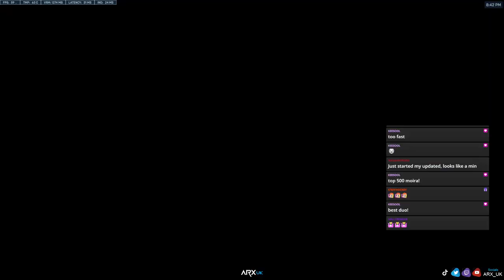A close one! (Top 500 Moira Gameplay)